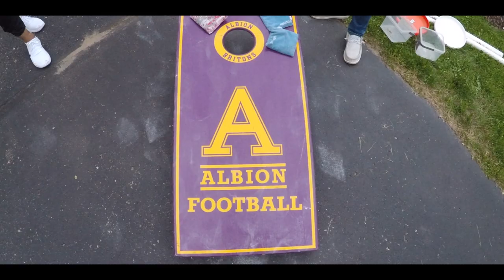Craig's Last Send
Bachelor party, Harbor Springs, MI. June 9-12th